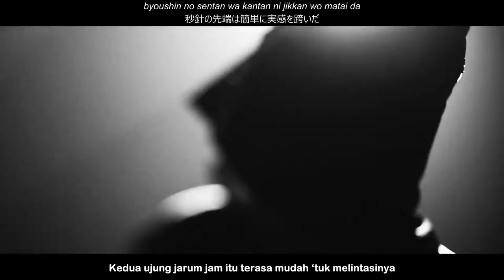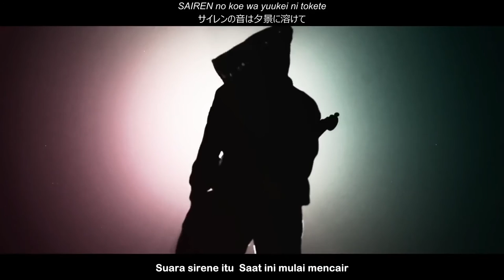IA x じん - LIVEDRIVE【MV】【Subtitle Indonesia + Lirik】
‼ I DONT OWN OR CREATING THIS, ANYTHING ‼
‼ SAYA TIDAK MEMILIKI ATAU MENCIPTAKAN APAPUN DISINI ‼

‼ I'M JUST TRANSLATION THIS LYRIC TO INDONESIAN LANGUAGE ‼
‼ SAYA HANYA MENERJEMAHKAN LIRIK INI KE BAHASA INDONESIA ‼

✽ REUPLOAD (FIX: Meningkatkan Ukuran Subtitle & Memperjelas Warna Subtitle) [Enjoyed]

● Seperti biasa, JIN selalu serius kalau udah pembuatan PV maupun MV nya, keren~~ :D
Di MV singkat ini, kita diperlihatkan bentuk mobil balap IA Project serta kerja para tim2nya, dan juga disini IA terlihat sangat menyatu dengan para pengiring musiknya... MMD IA nya bner2 realistik... seolah2 IA beneran ada di sana... XD

● Sekilas info aja, pemain gitaris yang selalu menutupi wajahnya dengan jaket itu, namanya JIN (じん), dia gak memperlihatkan wajahnya sama sekali, jadi lucu kelihatannya. xD

● Terima Kasih IA PROJECT yang telah memberikan izin ke saya untuk menerjemahkan lagu ini.

● Ini adalah salah satu lagu yang masuk daftar album IA×SUPER GT 「CiRCUiT BEATS -SUPER GT 20th ANNIVERSARY-」untuk memperingati hari Anniversary Super GT Racing ke 20th Tahun 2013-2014 serta untuk merayakan peluncuran tim "Lexus Team SARD IA Racing" class GT500.

● Penjelasan lebih lanjut tentang Super GT Racing dan kolaborasi tim balap "Lexus Team SARD IA Racing" bisa ke blog rekan saya MCATRANE:

≡ Rincian Musik Klip:
○ Vokal: IA
○ Musik, Lirik, Aransemen: Jin (じん)
○ Model IA: mqdl
○ Direksi Movie & MMD: maxilla x Super GT Team
○ Motion: cort
○ Dipromosikan: IA PROJECT
○ Album: IA×SUPER GT 「CiRCUiT BEATS -SUPER GT 20th ANNIVERSARY-」Dirilis 30 Oktober 2013
○ Penerjemah: Syarief Nst

# Catatan:
› This video is only for non-profit translation purposes and not for resale.

› Video ini hanya sebagai terjemahan gratis/nirlaba dan tidak boleh di perjual-belikan.

-Kamu bisa mendownload video ini melalui keepvid.com
-Caranya bisa di search dari Google.co.id

Thank'z...!